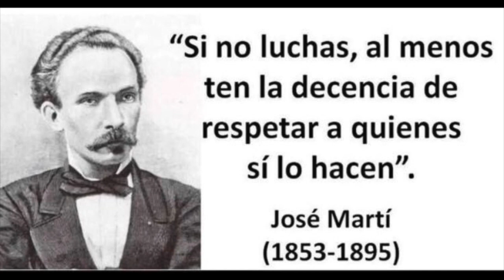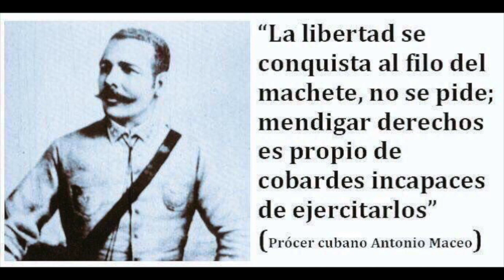la costumbre es más fuerte que el amor